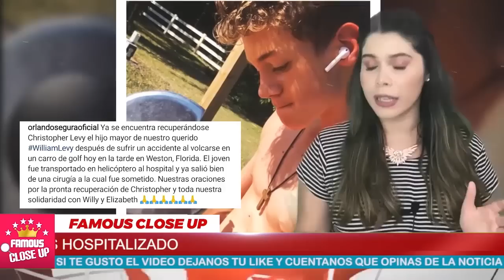🚨💥 ¡ 𝗦𝗘𝗥𝗜𝗢 𝗘𝗦𝗧𝗔𝗗𝗢 𝗗𝗘 𝗦𝗔𝗟𝗨𝗗 de hijo de 𝗪𝗶𝗹𝗹𝗶𝗮𝗺 𝗟𝗲𝘃𝘆 En 𝗟𝗮𝘀 𝗨𝗹𝘁𝗶𝗺𝗮𝘀 𝗛𝗼𝗿𝗮𝘀 ! 🔔🔴